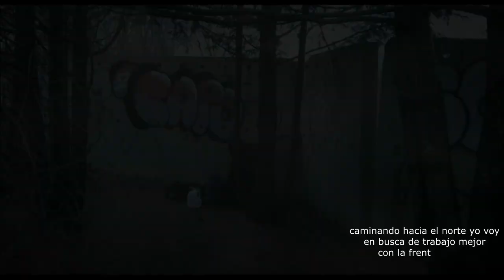CAMINANDO HACIA EL NORTE (huapango)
camino de la vida real que vivimos los imigrantes con ganas de superarnos